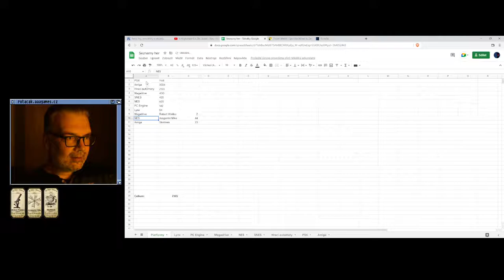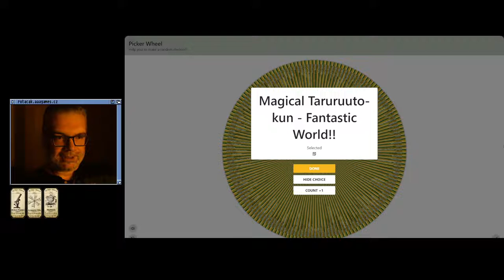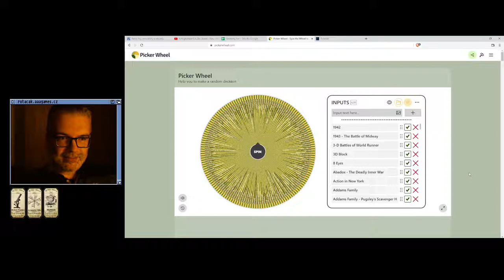🤢 T-Tris by Bastian Schick (Lynx)